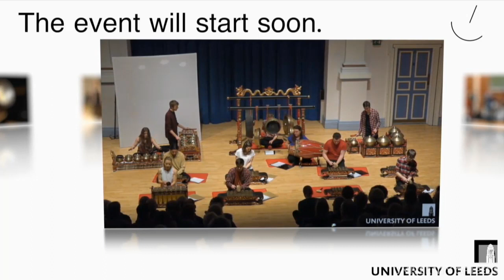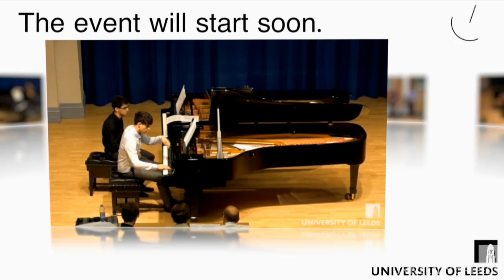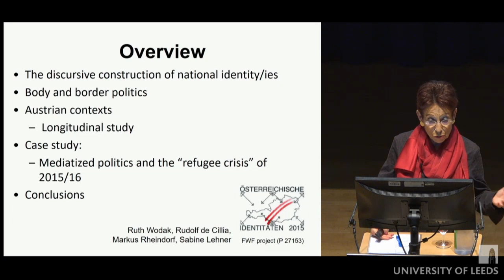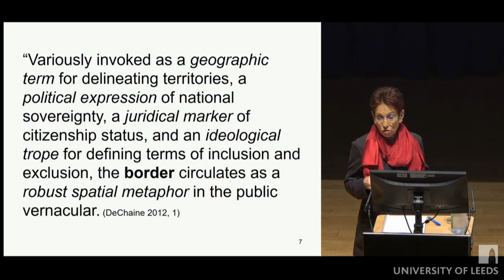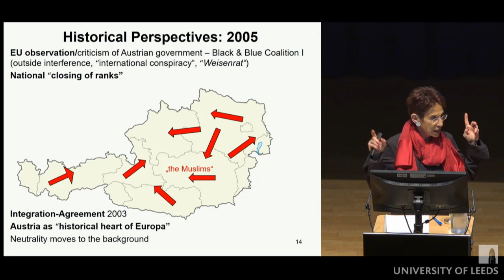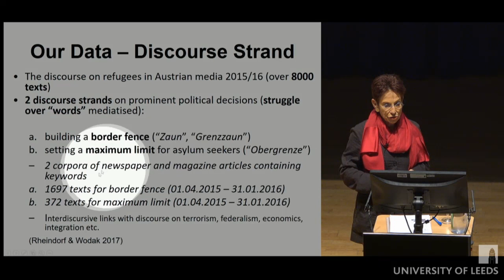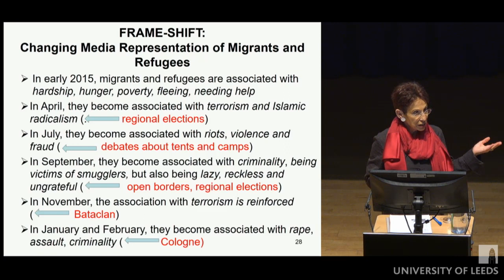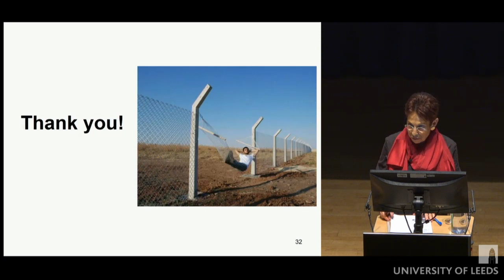2019 03 20 Jay Blumler Lecture